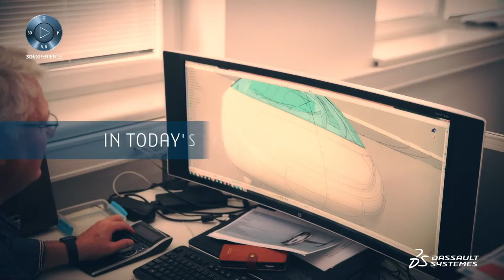DELMIA / Dassault Systemes at 600Minutes Supply Chain Management 2021, The Netherlands (Spotlight)